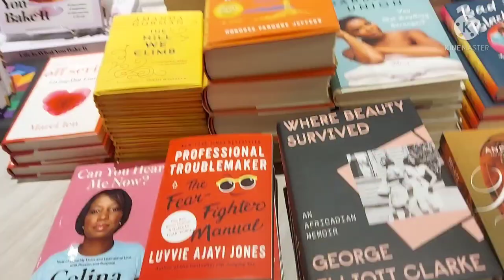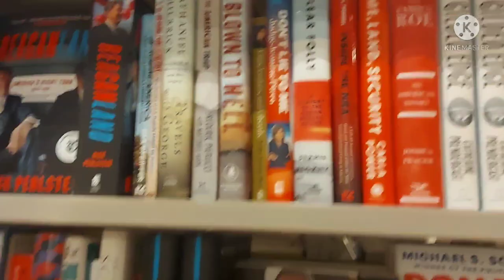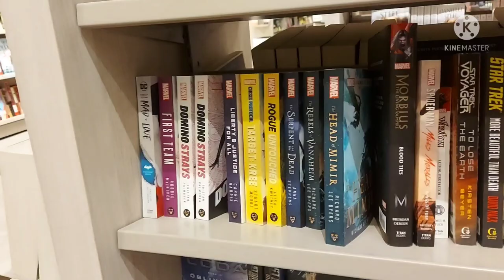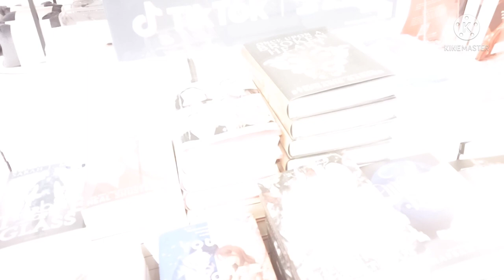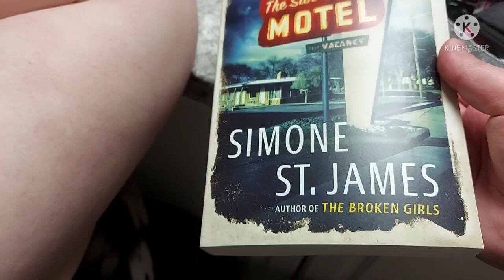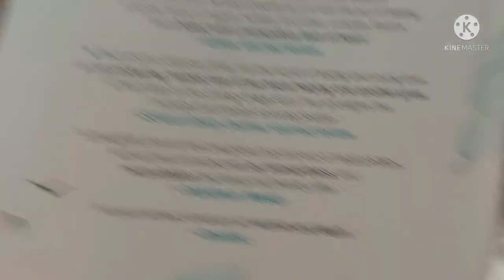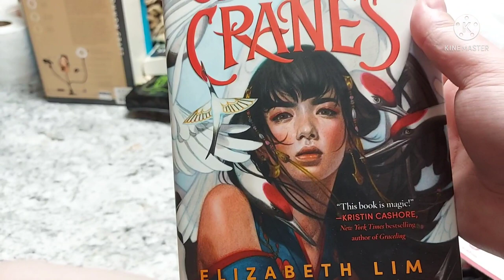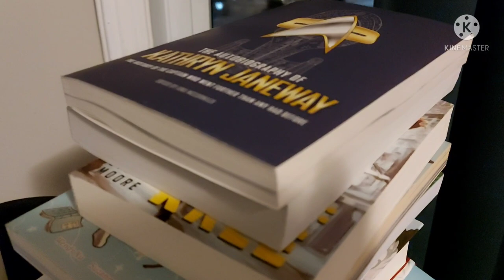Chapters vlog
I went to Chapters and bought some books.